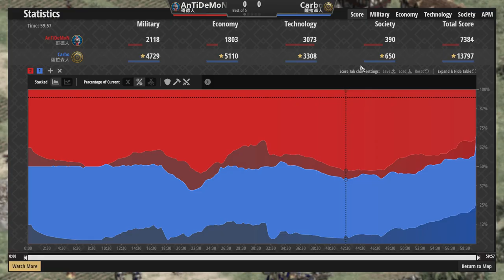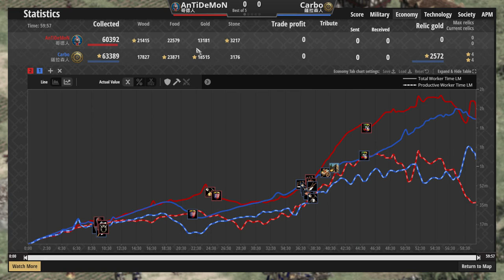【世紀帝國2決定版】哥德封建時代痛宰薩拉森15村！哥德高效前期戰術！薩拉森能夠靠奴隸兵反擊成功嗎？ 【2000+】